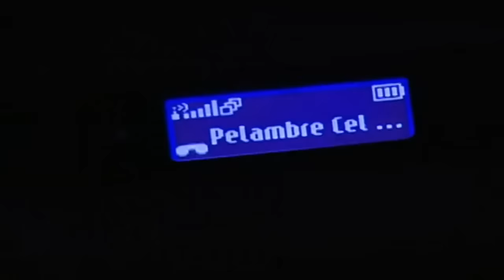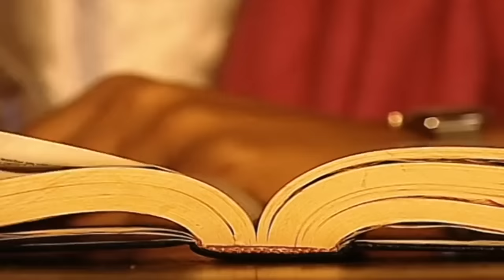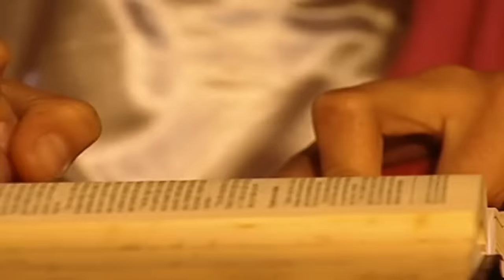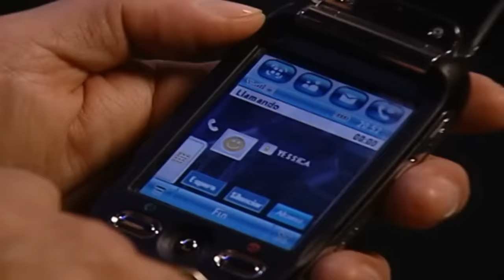Sin Senos No Hay Paraiso - FINAL